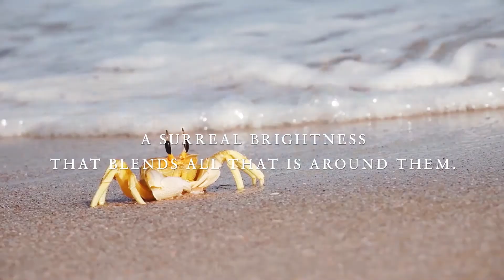Amouage Renaissance Ashore: Mackenzie Reilly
Ashore oddaje atmosferę gorącego dnia na wybrzeżu Ras Al-Jinz, gdy oślepiające promienie słońca wprawiają powietrze w drżenie, a nad morzem unosi się słona, delikatnie opalizująca mgiełka.

On the coast of Ras Al Jinz, mid-summer, when the sun is in the middle of the sky, Ashore, depicts a mirage of the senses.